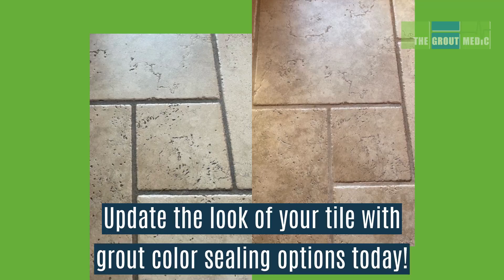Professional Grout Cleaning in Ballwin, MO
Bring your Ballwin, MO tile and grout to life in just one day by calling The Grout Medic of St. Louis! We offer all new customers a 100% free consultation.